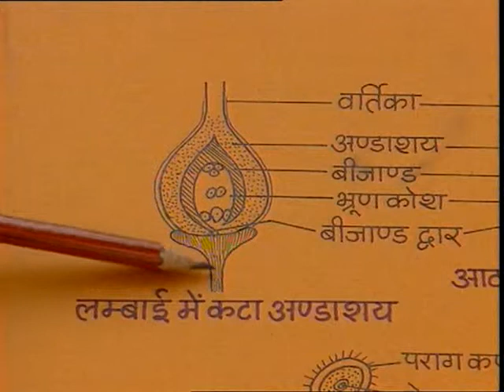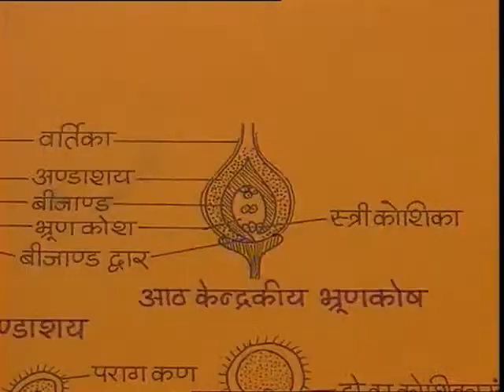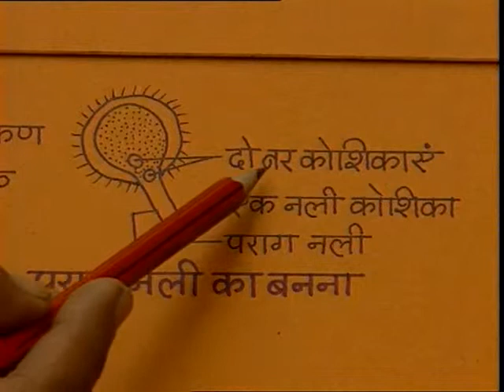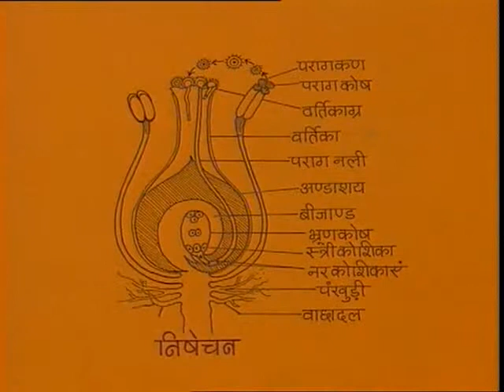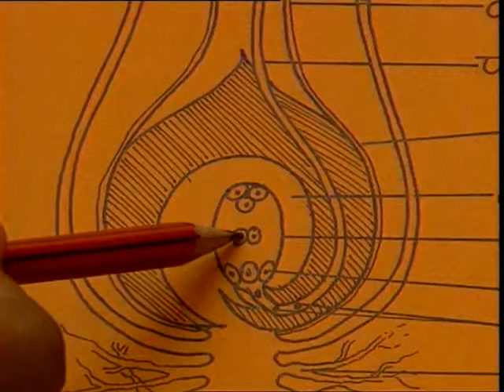Pholon mein nishechan / फूलों में निषेचन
इस कार्यक्रम में फूलों में निषेचन एवं फूल के अण्डाशय और भ्रूणकोष के बारे में विस्तार से बताया गया है।